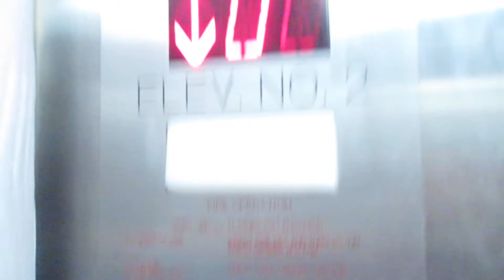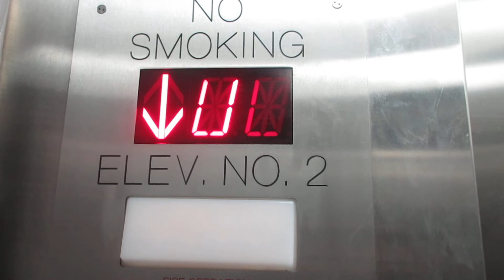KONE MCE Hydraulic Service Elevator RA2 near Hair Salon at King Of Prussia Mall - King Of Prussia PA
Installed 1980s

Modernized 2013